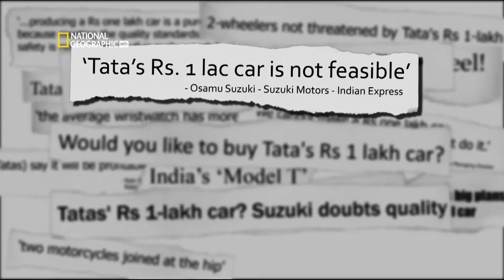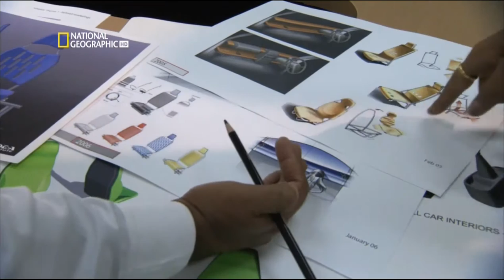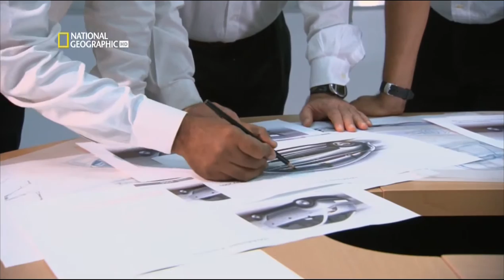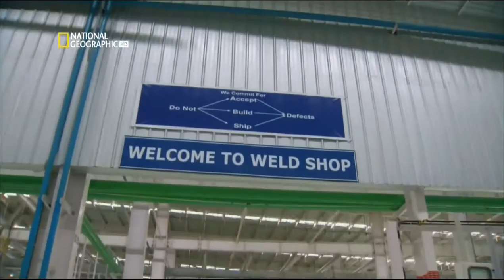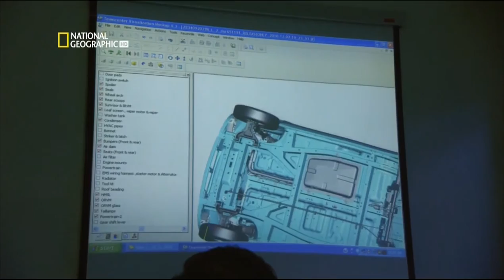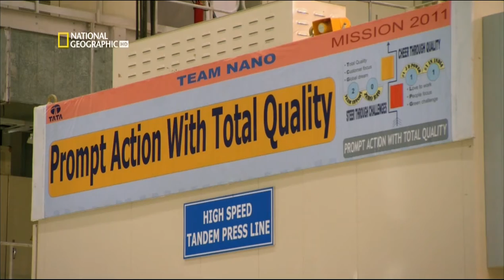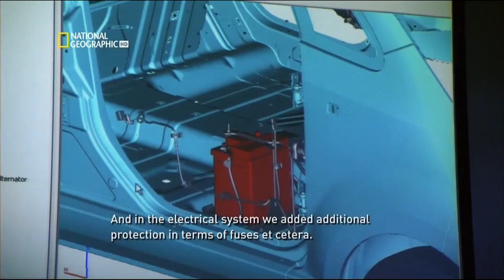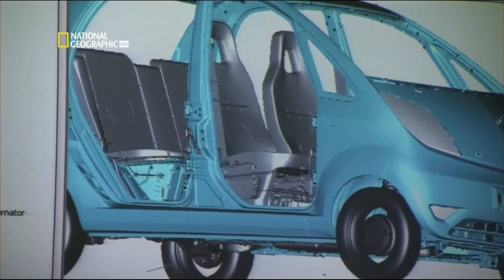TATO NANO Индийские автомобили. Экскурсия на производство!